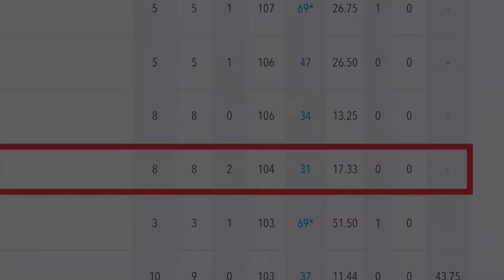A Wet Weather Win! Wreake Nomads CC Vs Queniborough Cricket Club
On a wet Sunday afternoon , we played Queniborough in a 40 over game for the Grantham League. A great all round performance got us over the line comfortably.

Solid contributions from all the players, but special mention must go to Steve. Him not turning up, really made us a better team.